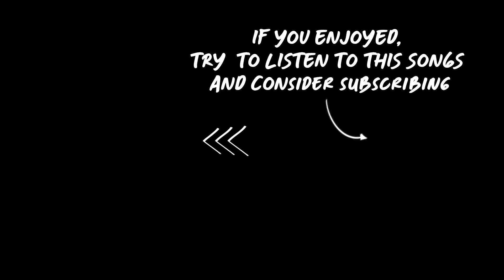JaeyBxrd - Misfit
Suggest your song!